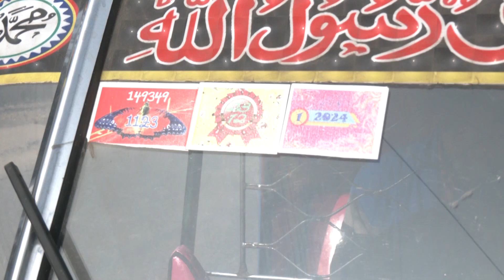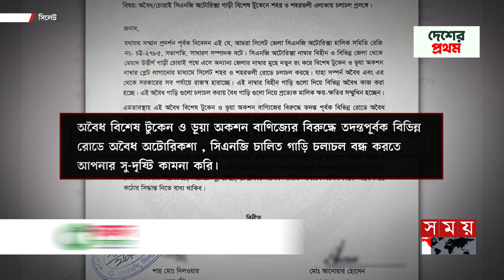টোকেন বাণিজ্যে রমরমা অবৈধ অটোরিকশার ব্যবসা | Autorickshaw Business | Unregistered | Sylhet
সিলেটে টোকেন বাণিজ্যে রেজিষ্ট্রেশনবিহীন ও চোরাই সিএনজিচালিত অটোরিকশার রমরমা ব্যবসা চলছে। মাসে অন্তত এক কোটি টাকার এই বাণিজ্য চলে। শ্রমিক নেতারা বলছেন, লাইনের খরচ চালাতে এই অর্থ চলে যায়। আর পুলিশ কমিশনার বললেন, টোকেন বাণিজ্যের সঙ্গে পুলিশসহ কেউ জড়িত থাকলে ব্যবস্থা নেয়া হবে